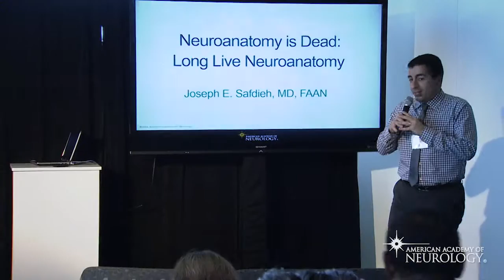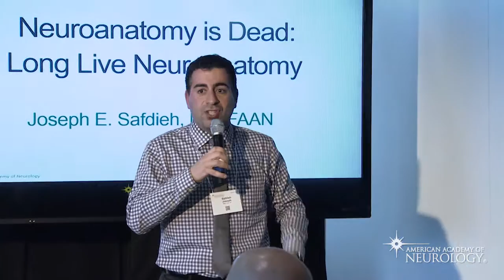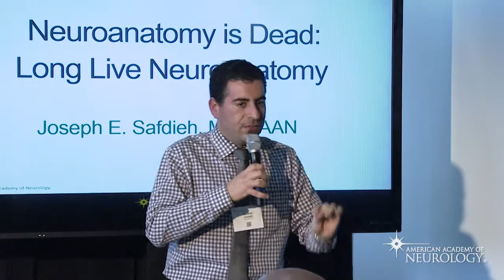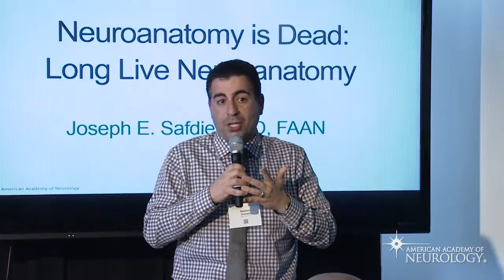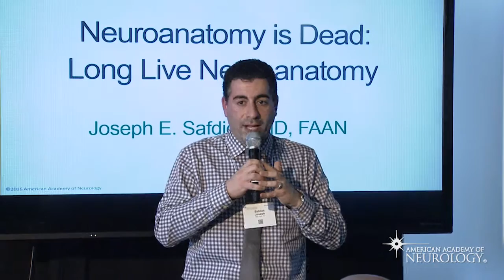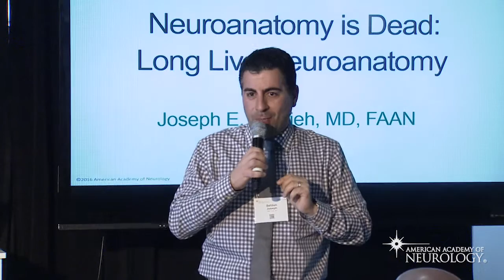Neuroanatomy is Dead: Long Live Neuroanatomy - American Academy of Neurology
This presentation was a part of the HeadTalks stage at the 2016 AAN Annual Meeting in Vancouver, BA presented by Joseph E. Safdieh MD, FAAN on April 16, 2016.